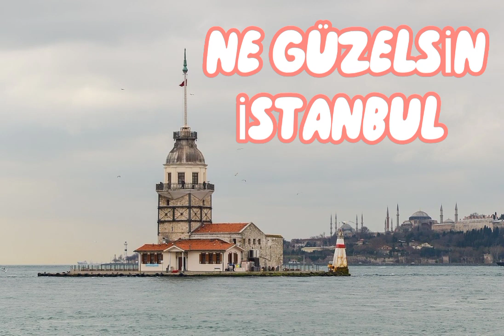AKA GÜNDÜZ "NE GÜZELSİN İSTANBUL"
Söz &Müzik Aka Gündüz
Düzenleme Erkan Bal